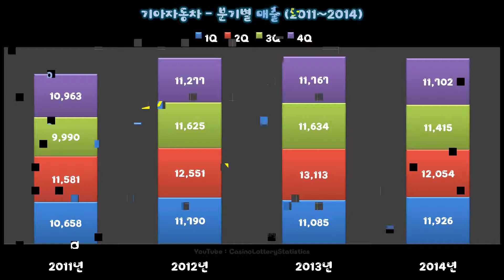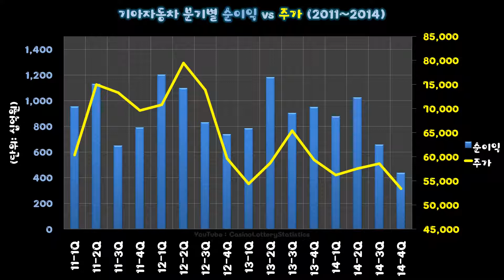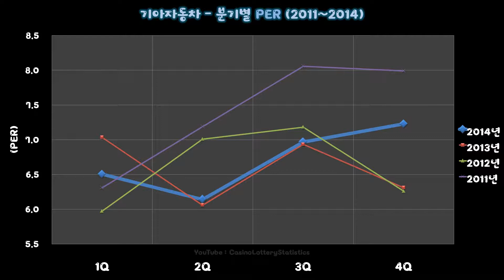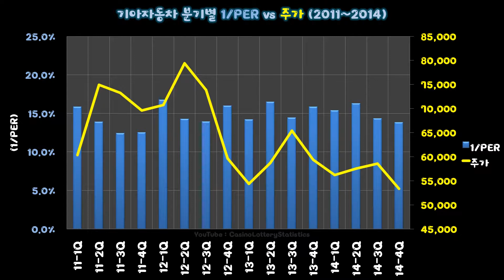기아차 주가 Value Review (2015.03) - 無배경음악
2011년~2015.1월
분기별 매출
분기별 영업이익
분기별 순이익
PER
BPS
vs 주가 비교